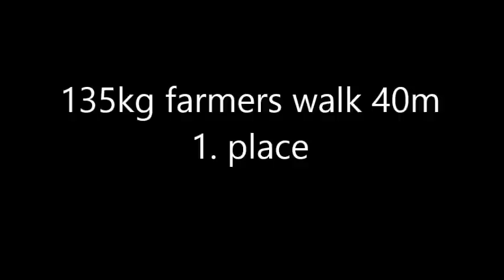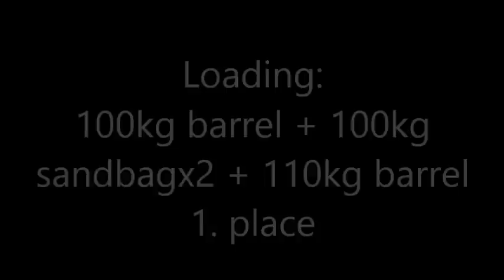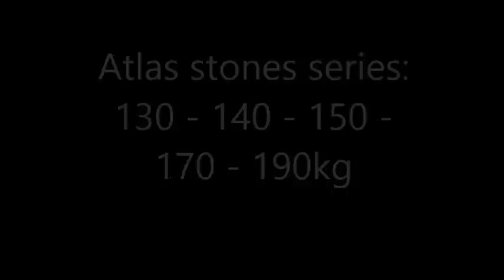Jørgen Aukland -Strongman champions league Norway winner u105/u231lbs